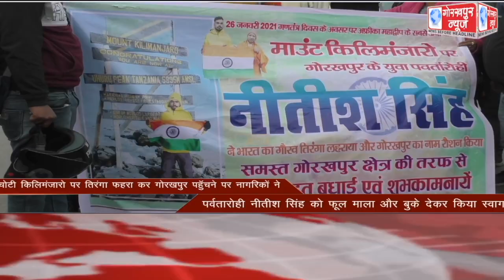GORAKHPUR NEWS Headlines 01-02-2021